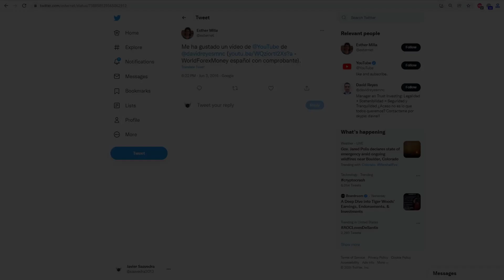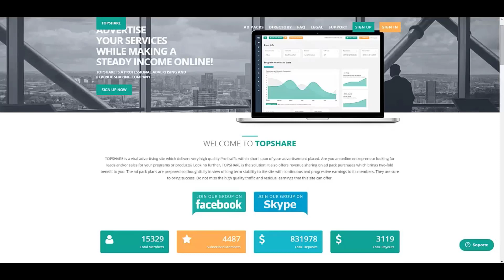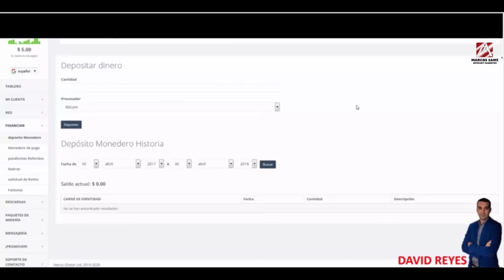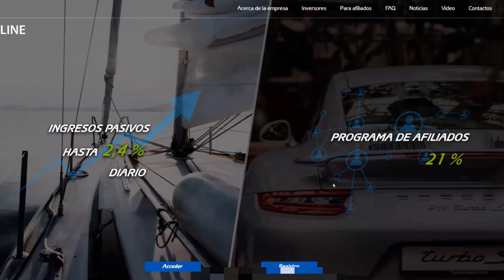💸 inFORTUNAdos — CASO: David Reyes | VERSOBOT | Trust Investing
inFORTUNAdos — CASO: David Reyes | VERSOBOT | Trust Investing ... La mala suerte lo acompaña pero mientras otros pierden todo su dinero él incrementan su FORTUNA.

💰 Si disfrutaste este video recuerda que puedes agradecerlo a través del botón ♥ "Gracias" | "Super Gracias" | "Thanks"